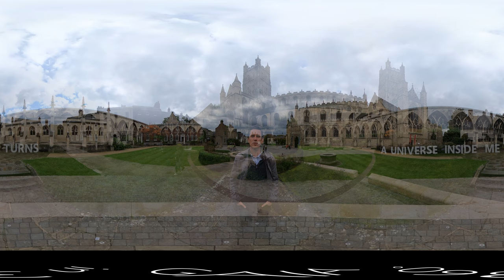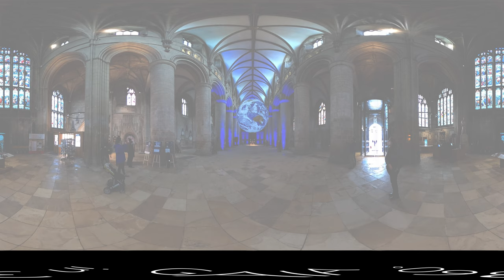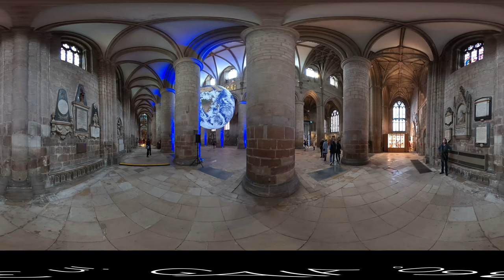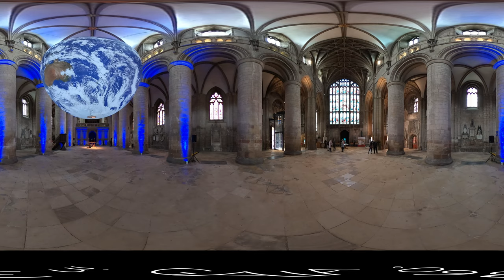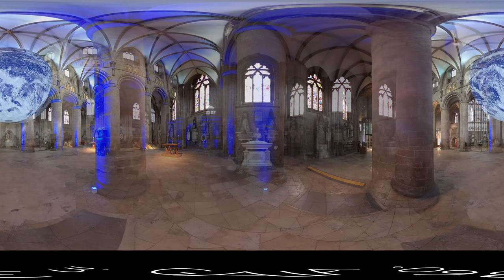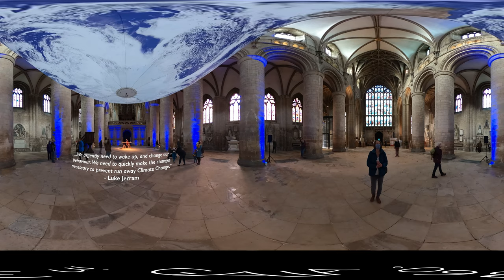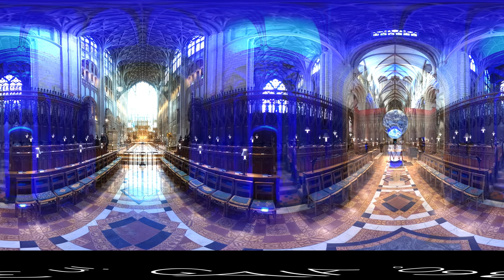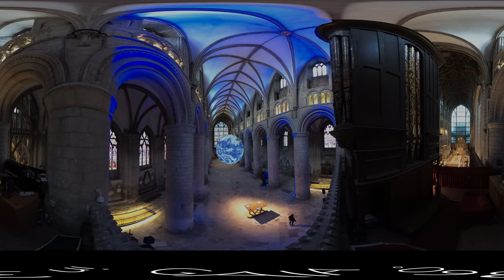Luke Jerram’s ‘Gaia’ in 360˚ | Gloucester Cathedral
Immerse yourself in this full 360˚ / VR experience of Luke Jerram's extraordinary artwork 'Gaia'.

Hosted at the beautiful Gloucester Cathedral, this 33 minute experience features an exclusive interview with the artist and is set to Dan Jones' stunning soundtrack.

Find out more about the artwork and cathedral by visiting the Gloucester Cathedral

As we navigate our way through a global pandemic, it is becoming increasingly important that the creativity and art we normally get to enjoy with such abundance remains in our lives. We are proud to present this experience to allow people who are unable to visit Gloucester Cathedral, for whatever reason, to be immersed in culture once again without taking any risks. Experience this audio-visual artwork from the comfort of your own home with Gaia in 360˚.

Control the camera using your mouse, keyboard, smart phone or tablet to immerse yourself and view our planet in the stunning setting of the Gloucester Cathedral nave.